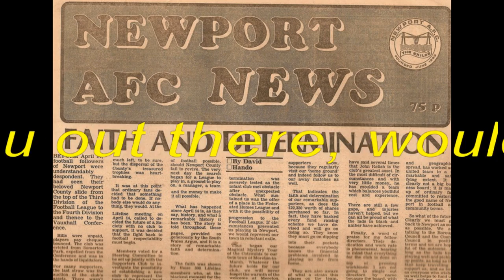NCAFC Supporters Trust Montage